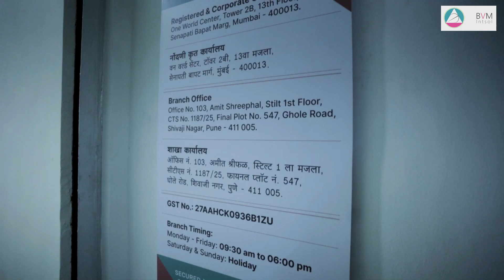Arka Fincap - Office Interiors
Office Interiors